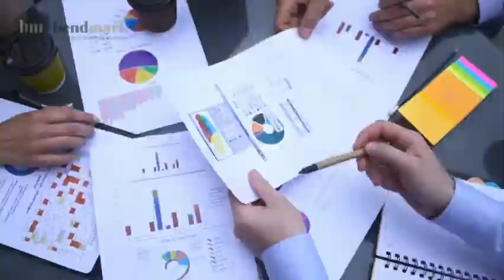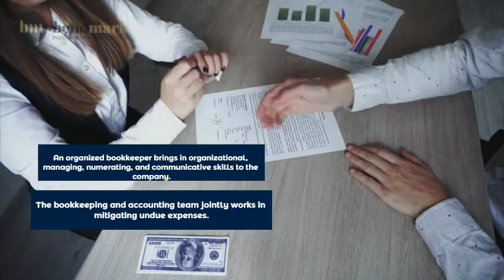SERVICE COMPONENTS OF WELLKNOWN BOOKKEEPER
BendMark Bookkeeping offers a wide range of specialized services for your business. The team will be able to fulfill all of your bookkeeping requirements while also assisting in a wide range of other areas. For small and medium businesses, as well as large corporations in Australia, BendMark Bookkeeping is the team for you.

Address :
8/23-25 William Street
Lurnea
NSW
2170
AUSTRALIA